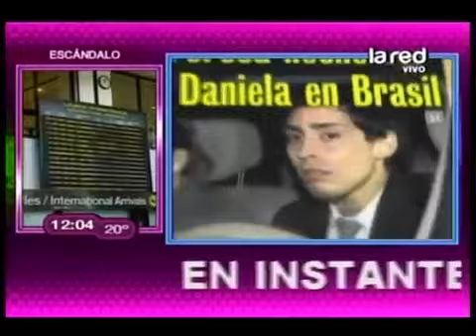Secuestro express a Mago Valdivia y Daniela Aránguiz